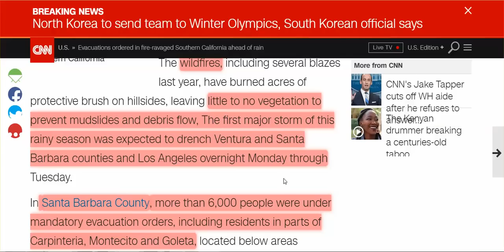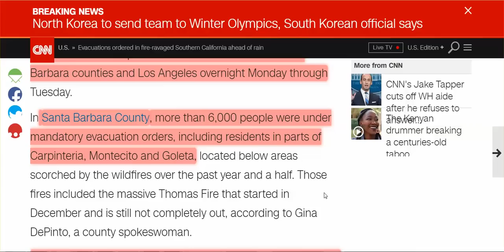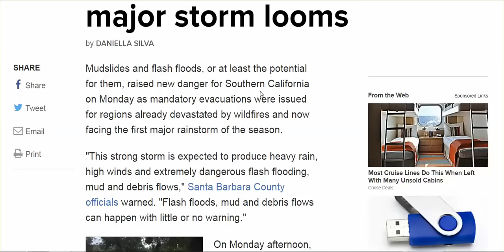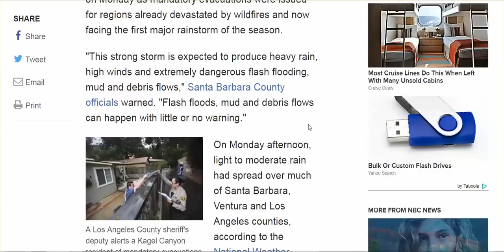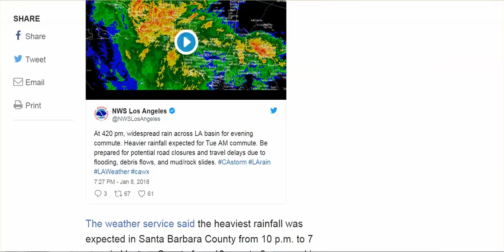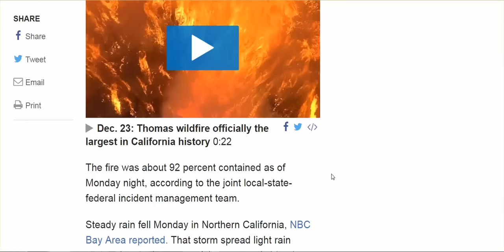CA Storm Update: Mandatory Evacuations; Deliberate ULF Manipulation; NOT CLIMATE CHANGE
No other state is being so obviously, and rapidly destroyed than California.